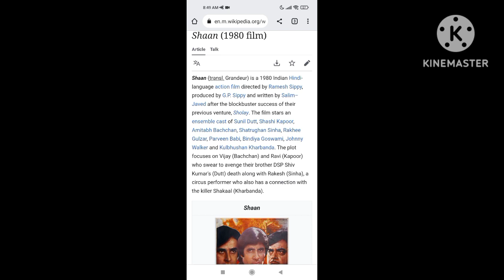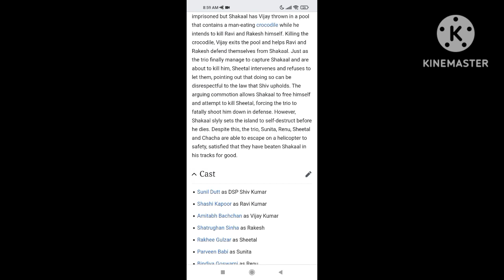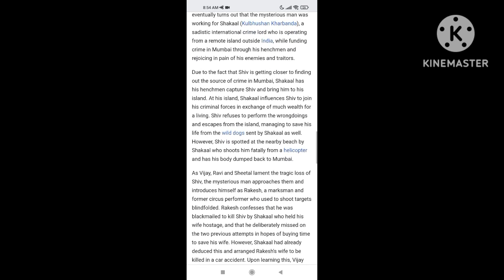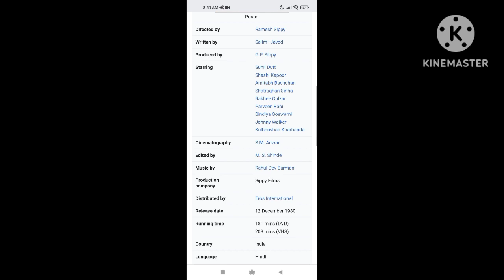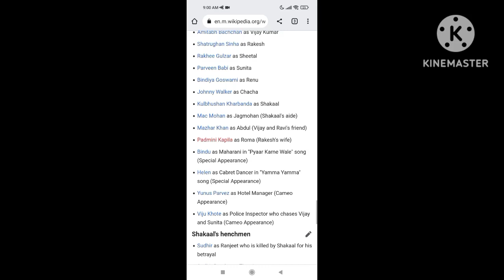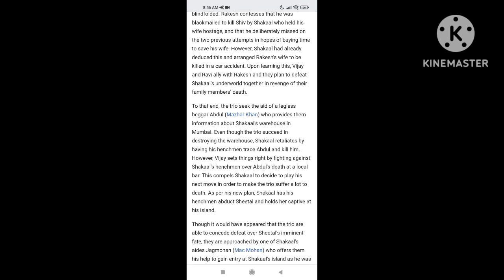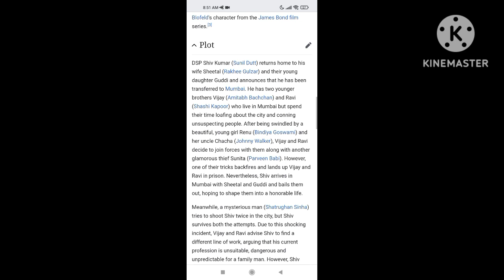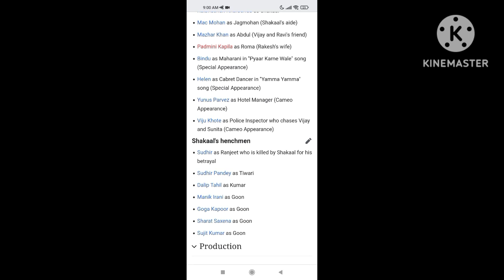Shaan || 1980 || Amitabh Bachchan And Shatrughan Sinha Old Full Movie Facts And Important Talks